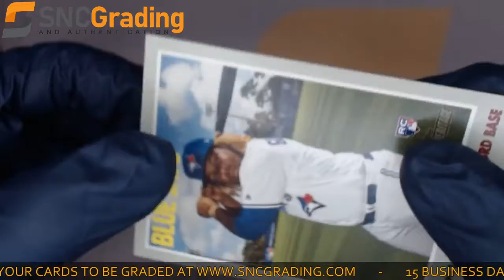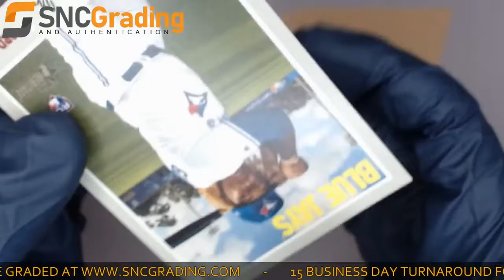SNC Grading:2019 Topps Heritage Vladimir Guerrero Jr. #504 Rookie Card Review(1631046381994)